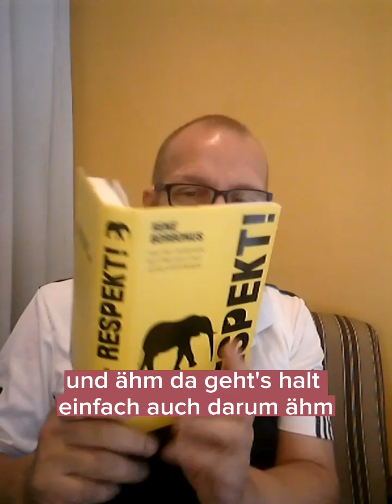Meine Extreme als Borderliner (Teil1)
Du bist Kostbar!!!🌻